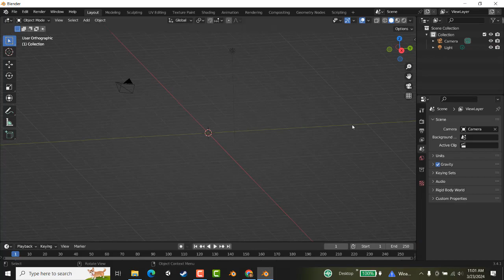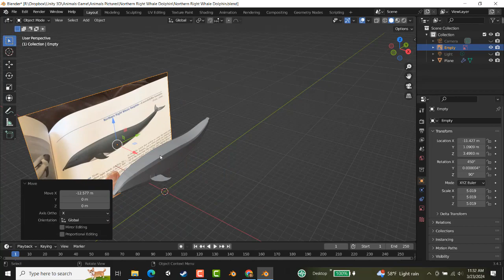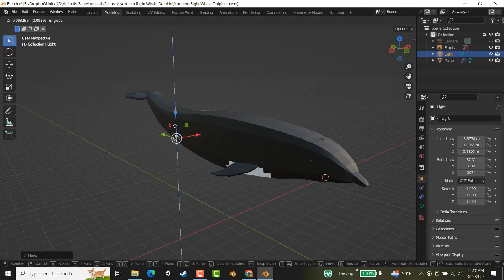Northern Right Whale Dolphin Modeling In Blender 3.4.1 Timelapse